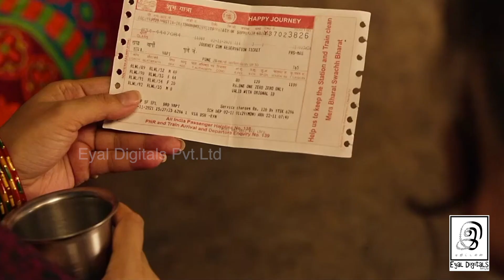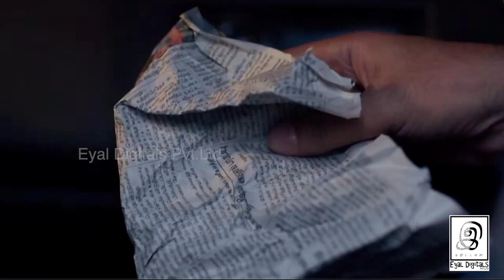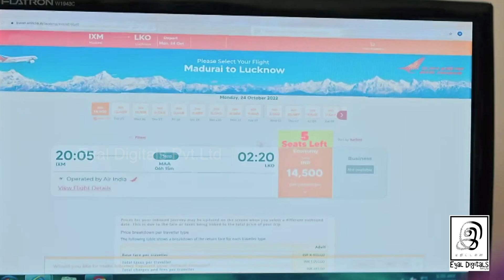அயோத்தி MOVIE REVIEW l பார்த்தேன் ரசித்தேன் l ayothi l Gnanasambandan l Sasi Kumar | NR Ragunanthan